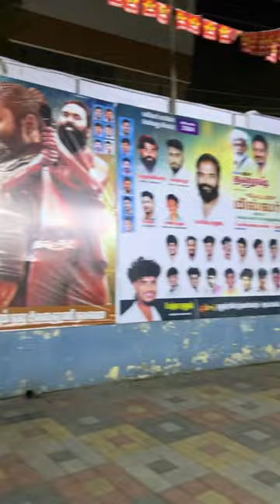Vlog - 3 Captain Miller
Captain Miller 🍿 Movie Time

📍Tambaram Vidya Theatre 🎭